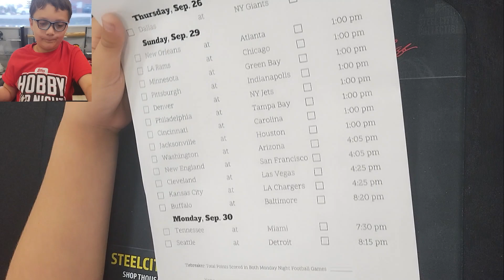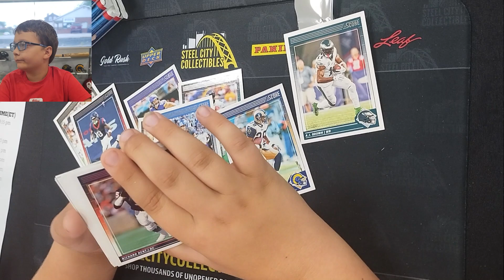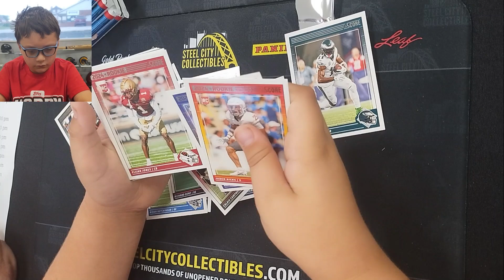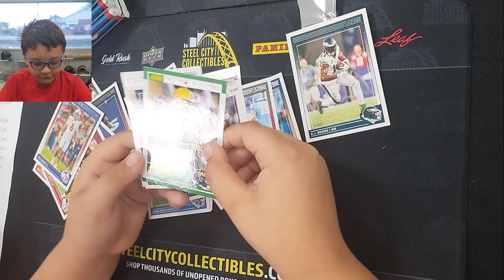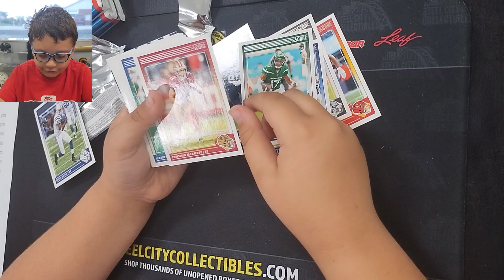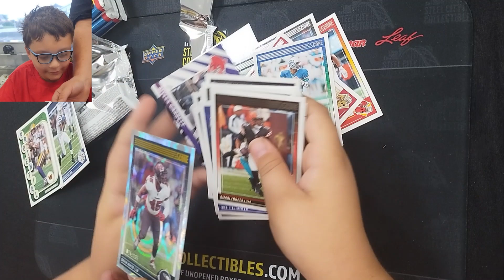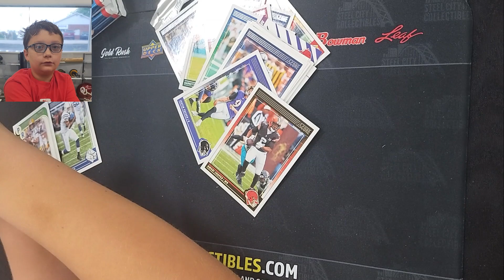****PICKING THIS WEEKS GAMES!